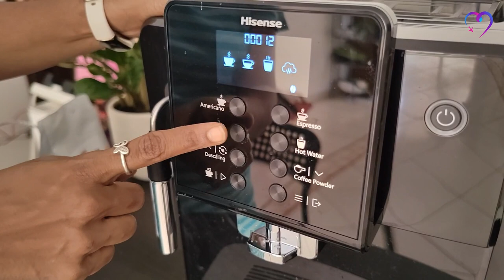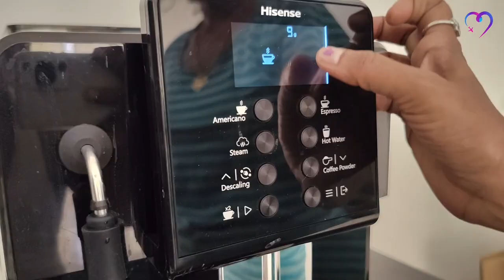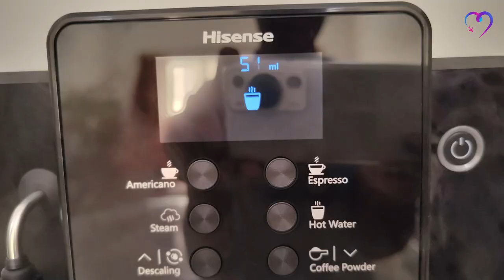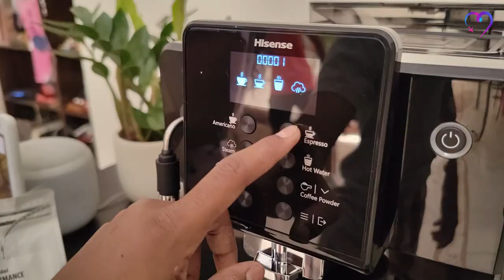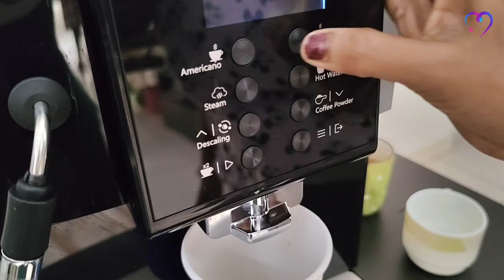Hisense Bean to Mug Coffee Machine Review | Freshly brewed coffee right in your home!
Hello friends, welcome back to Heart Home and Travel. In this video, we review the Hisense Bean to Cup Coffee Machine.

Music from Uppbeat (free for Creators!)